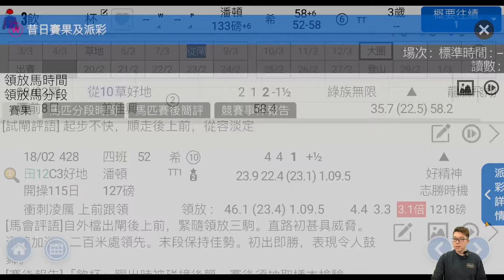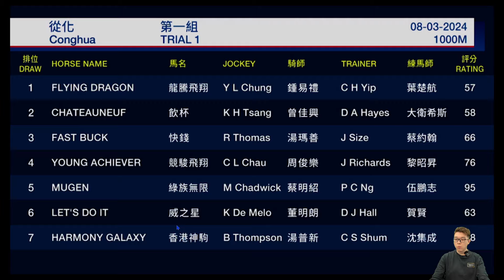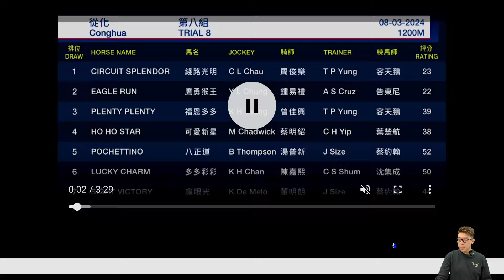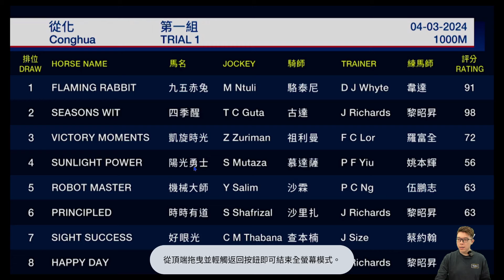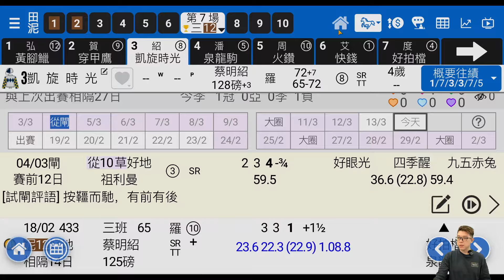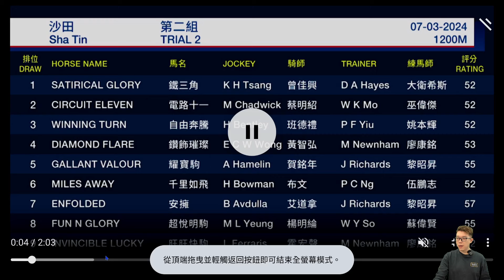【堅仔試閘靚馬】(3月16日 田泥賽事) 波爾多 狀態跑起｜賽馬貼士​​​​​​​｜賽馬賠率​​​​​​​​​​​​​​​​​​​｜田泥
第三場 飲杯 月初試閘輕鬆跟守前列，末段走勢從容，上仗贏馬水準高，回足氣再上陣，有力連捷。

同場 贏眼光 早前試閘起步反應利落，末段無力弱，如是日大利內檔偏差，配腳要拖。

第七場 凱旋時光 從化直路閘應聲彈出，前後兼備，新勝猶勇，回看上仗是前置馬表現最好一匹，不排除是出色頭馬。

第八場 陽光勇士 贏馬交代後回足氣再安排試閘，路程短不用介懷名次。 旺旺名駒 近日泥閘未有再慢閘，不過直路仍有未轉要習慣，如換潘頓獨贏太熱要考慮一下值搏率。

可以點擊堅仔網站》教學》賽馬節目： 了解更多